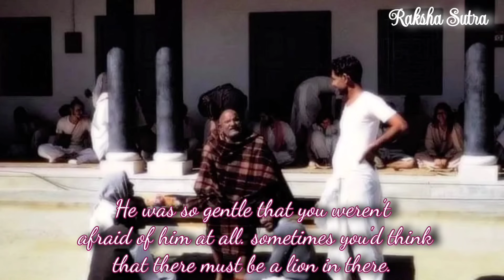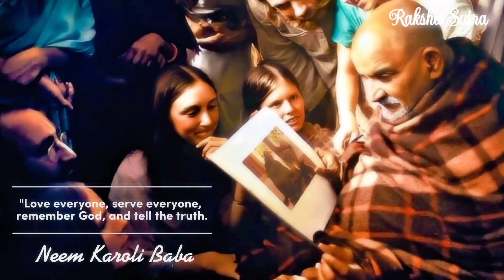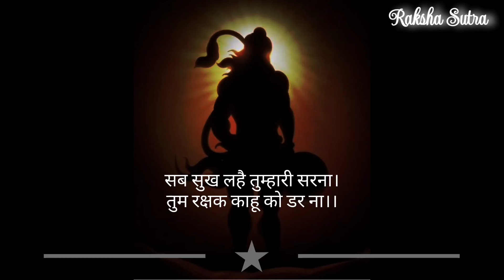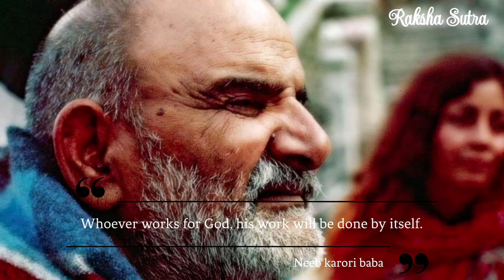Neeb karori baba || The Miracle of Neeb karori baba || Raksha sutra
Parash sparsh neem karoli baba
Kainchi dham
Rakshasutra
Rakshasutra channel